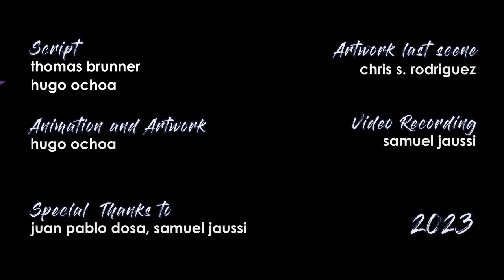Hell Ride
music clip for "Hell Ride" by Hugo Ochoa (animation, artwork) & Thomas Brunner (script)

vocal, git - thomas brunner
synth - chris s. rodriguez
bass - yves horisberger, marcos b.
drummer boy - etienne issartel

rec at fabrikstudio